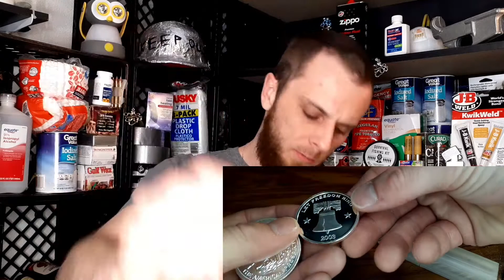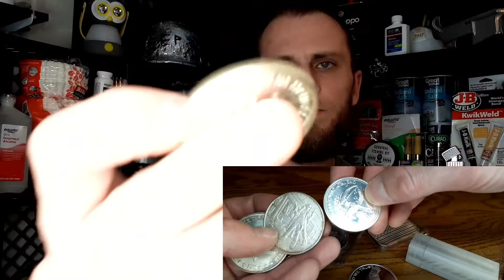Splurge With Silver and Save: Financial Advice VR Challenge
Or these links to items from past videos

Weleda Skin Food
CornHusker’s Lotion
Bag Balm
Clipper Lighter Bundle
12 Ga Shotshell Pouch